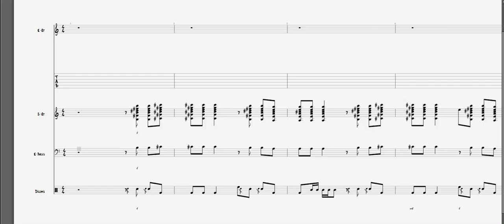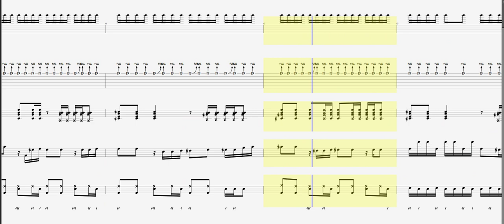Jimi Hendrix - All Along The Watchower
Electric Ladyland앨범